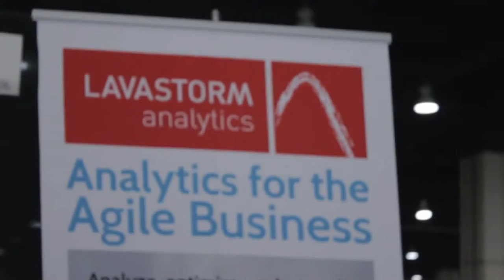Simon Zhang - Tableau Customer Conference 2013 - theCUBE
Simon Zhang, LinkedIn, at Tableau Customer Conference 2013 with Dave Vellante and Jeff Kelly

Kicking off the Tableau Customer Conference in Washington, D.C., Wikibon's Dave Vellante and Jeff Kelly welcomed Simon Zhang to SiliconANGLE's live broadcast of theCUBE. Zhang is currently the Business Analytics Director for LinkedIn, a company regarded as one of the biggest practitioners of Big Data analytics in the industry.

Zhang's personal history is interesting because he didn't start his career among computers and information technology gurus. Instead, in his home country of China, Zhang had been neuroscientist and surgeon, having performed several hundred surgeries as an oncological neurosurgeon. During this time, Zhang was becoming more and more interested in the technology fields, specifically around IT and the Internet. This led Zhang to seek an MBA program in the United States.

With LinkedIn's seeming mastery of Big Data, Vellante was curious how the company utilizes visualization to help unlock the power of data. Zhang responded by pointing out how data needs to be explained. LinkedIn's mission, he continued, is to be able to convert as many as several terabytes of data into a very quickly understood, easy and scalable format.  Visualization is critical to achieving that mission.

Zhang continued, "At LinkedIn, we believe in making a report like an artist makes a painting." This requires putting many individual parts together so anyone can look at it and get an idea quickly. Ultimately, this transfers into the making of more readily available business decisions.

In the not too distant past, Big Data meant slow processing. After making a data request, workgroups would often have to wait hours or even days to get their data report. In a world moving more rapidly, this was not an effective business model. This led Zhang in 2011 to look at how Tableau might help LinkedIn make smarter and faster data based decisions. Zhang commented Tableau has helped LinkedIn to become hundreds of times more efficient than they were before implementation.

Moving forward, Zhang states the biggest challenge in his career as a data scientist is how best to leverage the science and make it more accessible to a larger workgroup. Where data reports once would require hours, days or weeks to compile, Zhang's teams now want the same answers in no more than 3 seconds.

Speaking to the democratization of data, Kelly wondered if we would see Big Data analytics applied more broadly to industries like retail or if we would simply see small shifts within industries aimed at achieving better productivity. Zhang stated that simply predicting the future is not good enough. "The core mission of analytics is how to make the future better. We are training people to be more productive."

SiliconANGLE's theCUBE is broadcasting live on September 9 & 10 from the Tableau Customer Conference in Washington, D.C.  Be sure to join us for the live broadcasts or visit our YouTube channel for any interviews you might have missed.